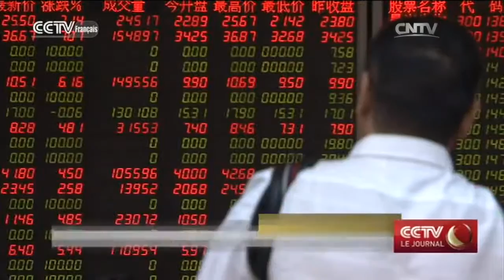Les participants parviennent à un consensus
Les dirigeants du G20 ont publié un communiqué clarifiant la future orientation du groupe.